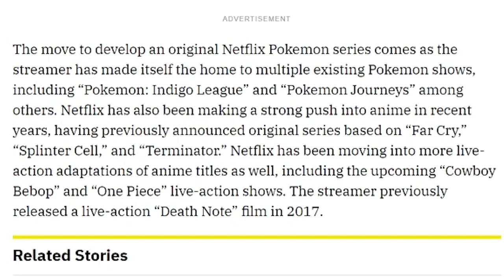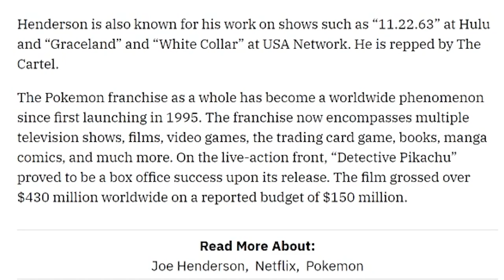NEW Live Action Netflix Adaptation?! |【Pokemon】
Looks like Netflix is gearin' up to adapt Pokemon in a live action format for its streaming platform. What are you thoughts?